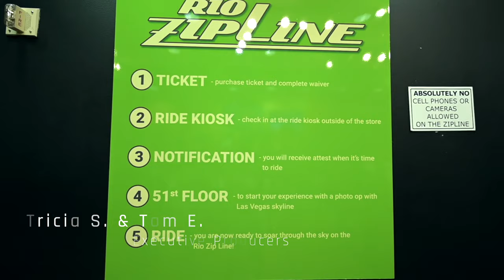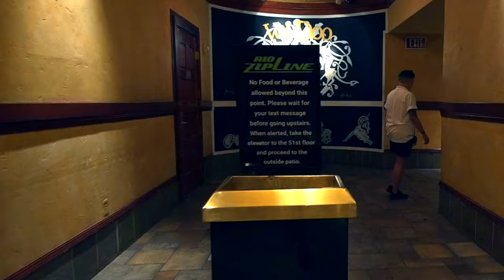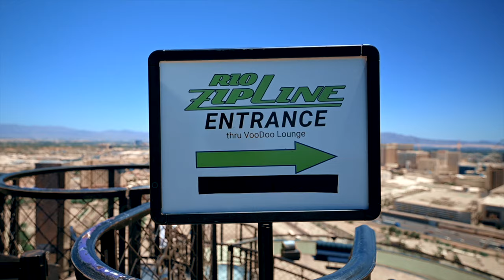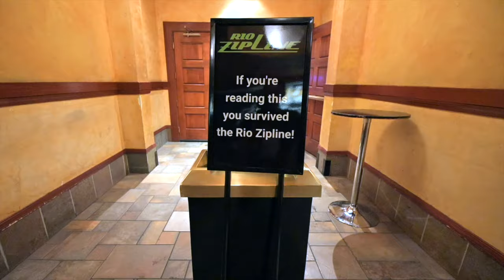BEST ZIPLINE IN LAS VEGAS ? | RIO ZIPLINE | THINGS TO DO IN LAS VEGAS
After realizing the SlotZilla Zipline wasn’t that scary, I decided I’d try another Zipline, the RIO Zipline, which is located atop the RIO Hotel and Casino. Joining me is David L. Peters from @ExploreTravelTV

Formerly known as the VooDoo Zipline, the RIO Zipline is 500 Feet up in the air and spans 800 feet, from the Masquerade Tower to the Ipanema Tower.  We also purchased the package that includes photos and use of their GoPros.
*** TIP: Once you start Zip-ing, the GoPro Audio becomes unusable so talk when it’s stopped***

Alan

V I D E O L I N K S and I N F O

▶  RIO Hotel & Casino:
3700 W. Flamingo Rd., Las Vegas.

Operating Hours (Subject to Change):
Monday - Thursday 3PM - 11 PM
Friday - Sunday 11AM - 11PM